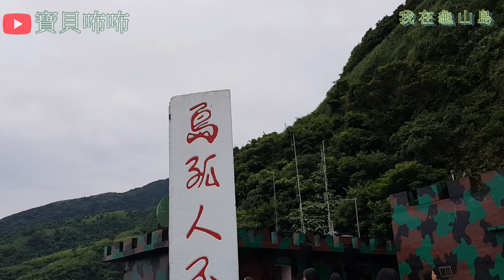《 2019 台灣 宜蘭 》 挺 進 龜 山 島 第三部 → 我 在 龜 山 島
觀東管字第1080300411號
★★★未 來★★★
我會推出
寶貝咘咘 冠名 的 帽子
顏色有  紅色  黑色 2 種
支 持 我 的 頻 道
youtude 寶貝咘咘頻道
粉 絲 團 購
預 購 價   299
原 價   399
若要預購 請 私訊 我  臉書 或 LINE
請留  住址  姓名  匯款號碼     顏色
運費我付
合作金庫 代號006
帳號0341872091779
郵 局 代號700
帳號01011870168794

♥關於寶貝咘咘：我女兒 小寶貝 ＋一口牛奶＋一個尿布＝寶貝咘咘
♥我的影片        每星期  一  三  五      發佈影片